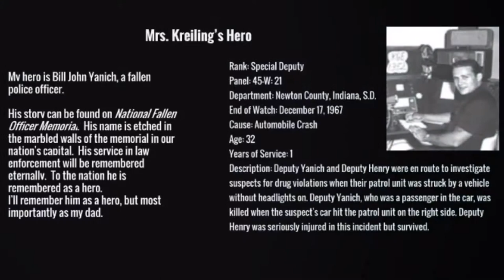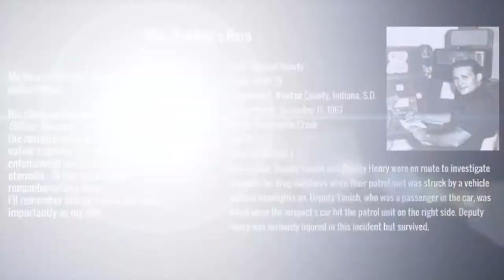Who is Your Hero?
This video was filmed thanks to the help of our staff here at Delphi Community High School. Thank you to everyone who helped.